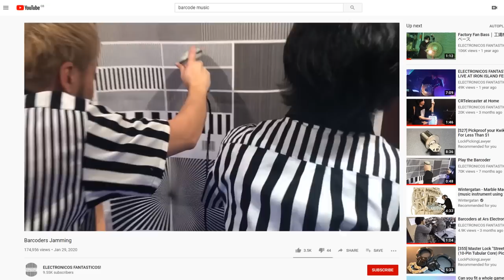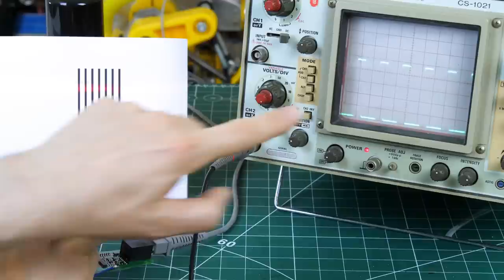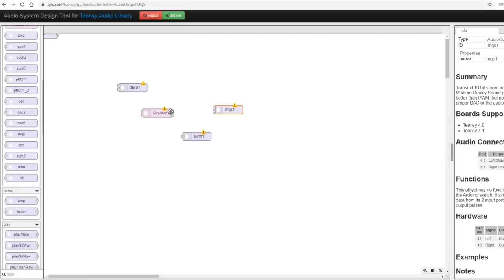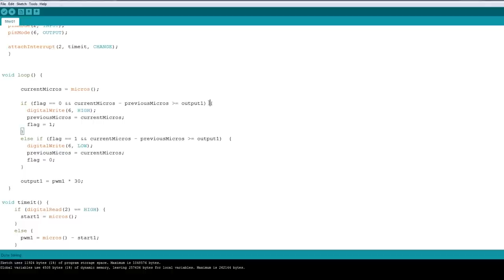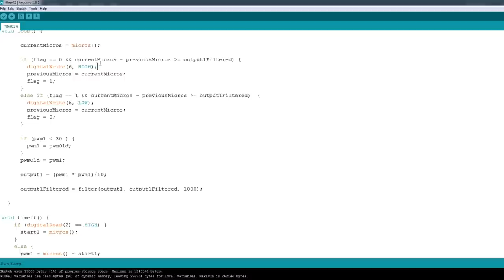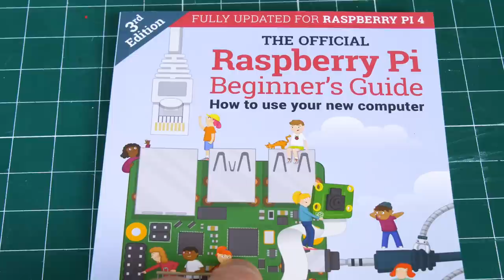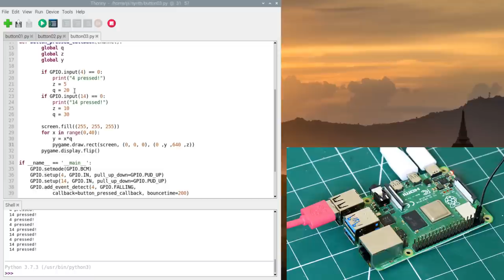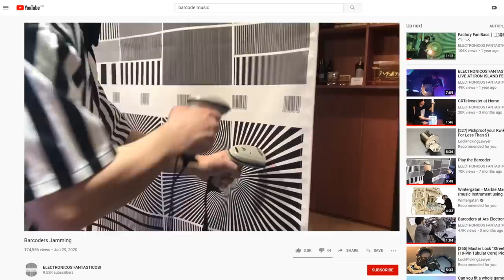Barcode Scanner Synth Build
Win your Ultimate Tech Bundle by entering Fasthosts’ Techie Test (Competition is now closed)

I've been thinking about this project since I built the Barcode Scanner Guitar. This time I'm hacking the barcode scanner so we can get a raw square wave from it that represents the image it sees. From there I'm doing some digital signal processing with a Teensy 3.6, and generating images with a Raspberry Pi that we can scan.

Amazon US
Amazon UK
Amazon FR France
Amazon DE Germany
Amazon ES Spain
Amazon IT Italy

Huge thanks to my Patrons, without whom my standard of living would drastically decline. Like, inside out-Farm Foods bag decline.

HARDWARE/SOFTWARE

Below you can also find a lot of the typical tools, equipment and supplies used in my projects:

XROBOTS